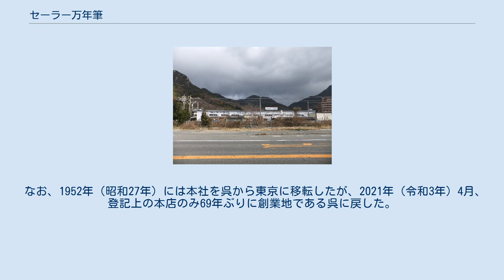セーラー万年筆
セーラー万年筆株式会社（セーラーまんねんひつ）は、文房具を中心とした製造メーカー。
1949年（昭和24年）に東京証券取引所2部上場（証券コード:7992）。
 1911年（明治44年）2月に阪田久五郎が広島県呉市に阪田製作所を創業する。
1932年（昭和7年）8月に株式会社組織として株式会社セーラー万年筆阪田製作所を設立する。
戦時中の1941年（昭和16年）4月に株式会社阪田製作所に一旦変更するが、戦後の1952年（昭和27年）5月に株式会社セーラー万年筆阪田製作所に戻す。
1960年（昭和35年）に現在の社名であるセーラー万年筆株式会社に変更する。
 日本を代表する万年筆メーカー2社が「セーラー(水夫、水兵)」、「パイロット(水先案内人、操舵手)」と非常に似かよったイメージを持つブランド名を使っているが、これは偶然ではない。
（→パイロットコーポレーション#商標の由来を参照）。
 日本初のボールペン製造や、カートリッジ式万年筆の特許取得など、日本の筆記用具業界をリードしてきた老舗である。
今日では文具製品だけでなく、同名ブランドで産業用ロボット生産も行っている。
売り上げ構成はロボット機器がおよそ28%、文具類が72%である。
 なお、1952年（昭和27年）には本社を呉から東京に移転したが、2021年（令和3年）4月、登記上の本店のみ69年ぶりに創業地である呉に戻した。